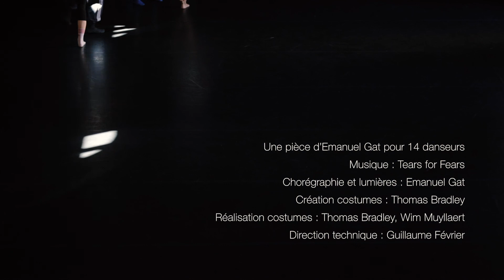Emanuel Gat Dance - LOVETRAIN2020 [Creation Journal #2]